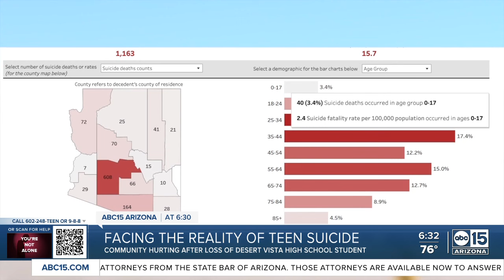Desert Vista High School community grieves death of sophomore student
The recent death of a 15-year-old student at Desert Vista High School has the community grieving while trying to navigate a conversation about teen suicide.